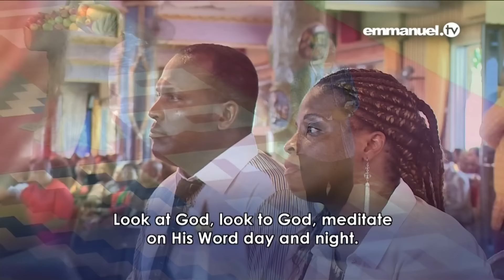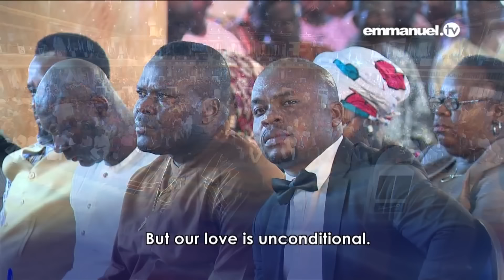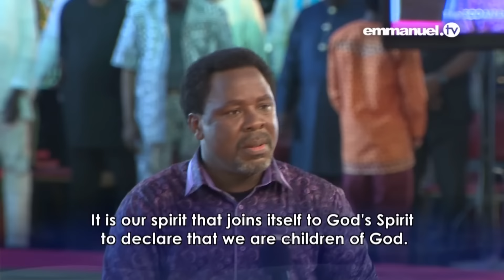EL CRISTIANISMO RESIDE EN EL CORAZÓN - Sermón de T.B. Joshua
¿Cómo sabemos quiénes son Cristianos genuinos y quiénes lo son meramente de palabra?
Identifica la diferencia entre los Cristianos y las personas religiosas en este práctico sermón de  T.B. Joshua titulado «El Cristianismo reside en el corazón».